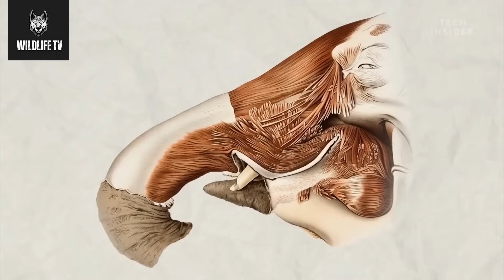5 Wild Animals That Could TAKE DOWN LIONS In A Fight To The Death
5 astonishing animals capable of challenging and defeating lions. Join us on a thrilling exploration as we reveal the surprising contenders in nature's ultimate showdowns against the king of the jungle.

Your views and shares help support our wildlife filmmakers. Let’s develop a deeper appreciation for nature’s majestic creatures, together.

For outdoor enthusiasts
Tent camping discounted by 35%
Outdoor Shower Bath Room discounted by 50%
Camping Cookware Set discounted by 63%
Outdoor Camping Ceiling Fan discounted by 60%
Winter Hooded Coat Camping Sprint discounted by 56%
Outdoor Trekking Shoes discounted by 39%